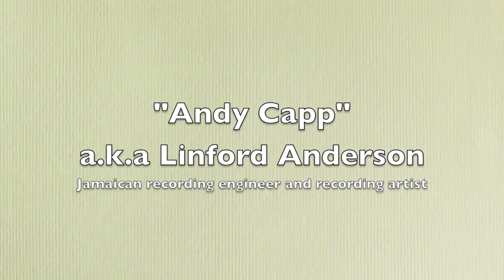"Andy Capp" (Linford Anderson) Interview (Jamaican Recording Engineer and Artist)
Interview with Andy Capp, aka Linford Anderson (commonly misspelled "Lynford").
Andy Capp is a premiere recording engineer from the roots of Jamaican recording.  He started on the radio and moved into sound recording.  Andy Capp was an engineer at Dynamic Studios in approximately 1962 and worked in radio before that!  He engineered at countless studios and recorded an enormous number of artists, from Robert Marley to Roberta Flack.
Andy Capp:  "When I record music, I was working in the studio.  Musicians play for me an’ don’t charge me.  They do it for free!  I bring in the artists and the agreement is that they will receive royalties.  I give the songs to people to distribute – Joe Gibbs, Byron Lee, Lee Perry.  I never sign an agreement, ever!  All the music that I create, I don’t get any money for, except “Dr. No Go” for Sonia Pottinger, she give my thirty dollars.  “Sweetheart “ by Bim and Clover is mine solely.  A guy that lives in Florida now, he was going to distribute it, but I don’t get anything from it."
Interview by Rich Lowe (ReggaeJamaicaWay.com)